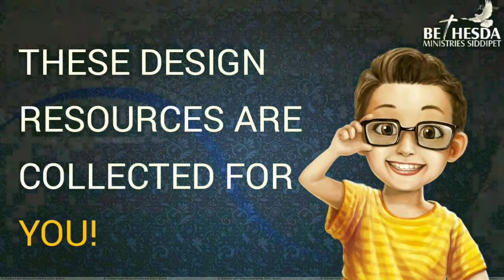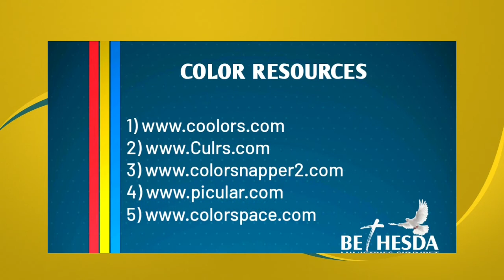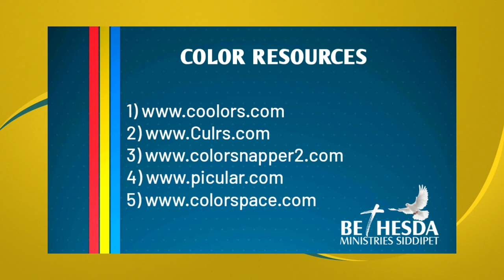Resources for designers || Bethesda Ministries Siddipet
Bethesda Ministries Siddipet
Bro G. Kranthi Kumar
Siddipet
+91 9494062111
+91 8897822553